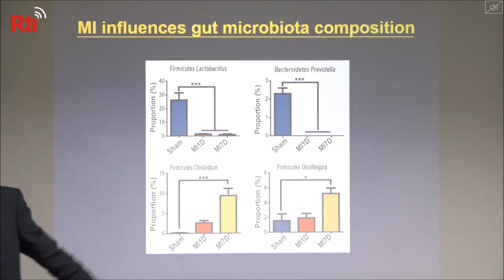Academia Sinica: Probiotics helps heart recovery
Probiotics can help patients recover from cardiovascular diseases and reduce the damage caused by antibiotic overdose. That is according to the latest research from Academia Sinica, Taiwan’s top research body.